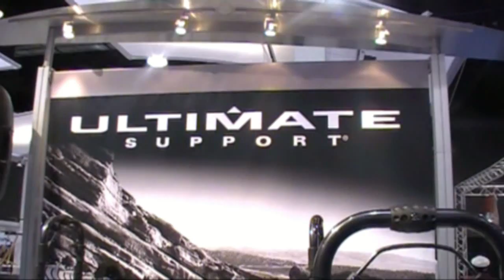NAMM 2011 Rane SL4, Ultimate, Marathon, ADJ Lasers, Line 6 Mics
Some of the other stuff I shot at NAMM 2011